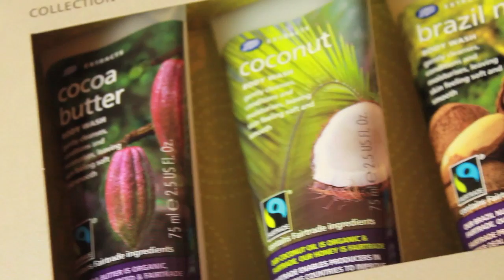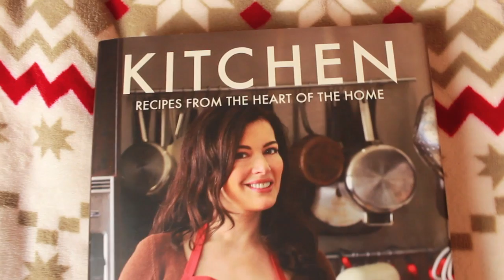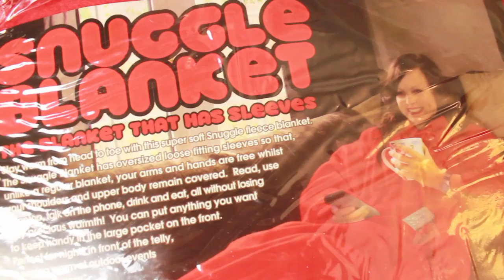What I Got For Christmas